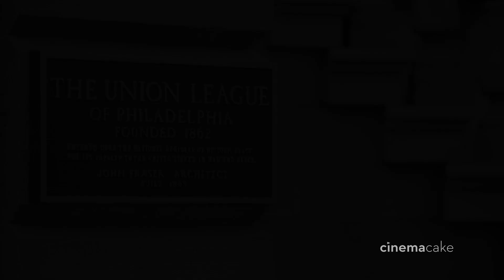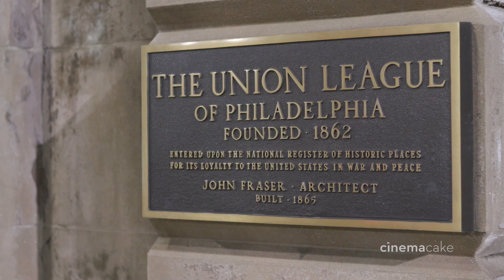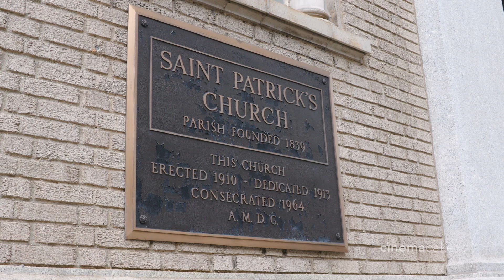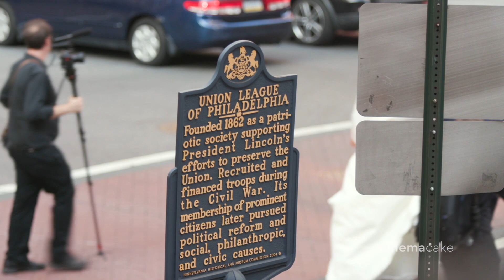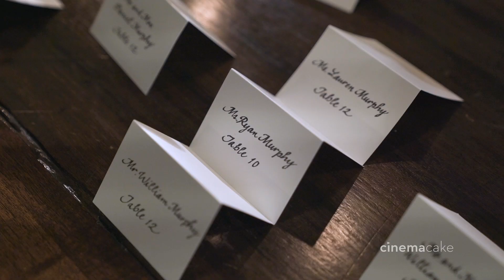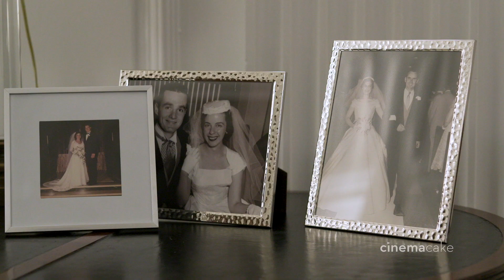Kate and Matt's CinemaCake Feature Film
Photography: Campli Photography
Preparations and Reception Venue: Union League
Ceremony Venue: St. Patrick Roman Catholic Church
Florist: Anne Schmitt Florals
Hair Stylist and Makeup Artist: Alisha Nycole & Co.